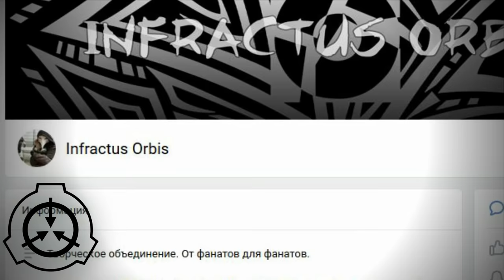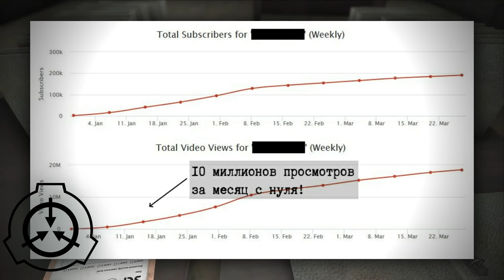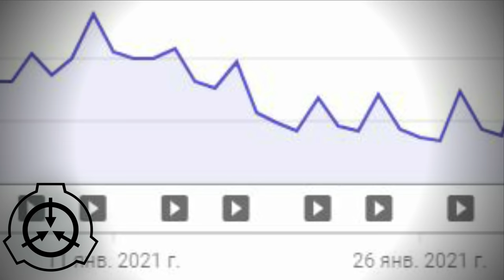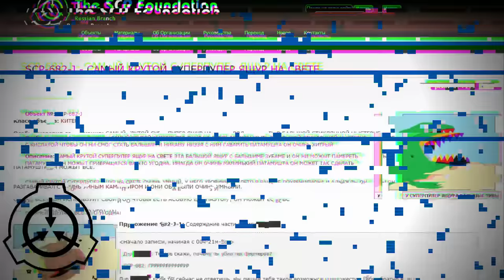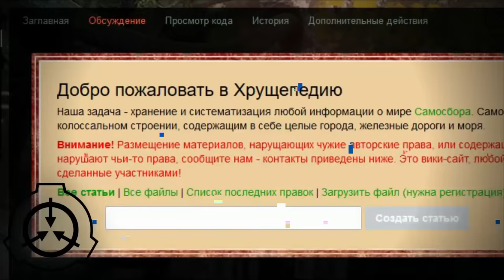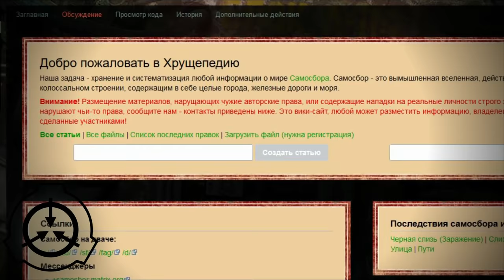Анимация по SCP и Самосбор [Потерянный сигнал 3]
Как влияют новые анимационные каналы на фандом SCP, в чем с ними проблема и кое что о Самосборе.